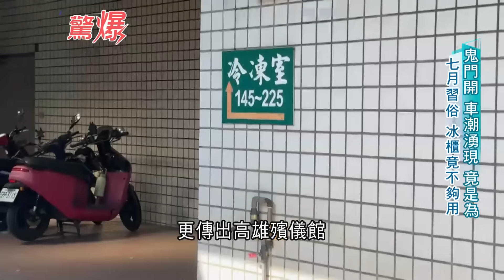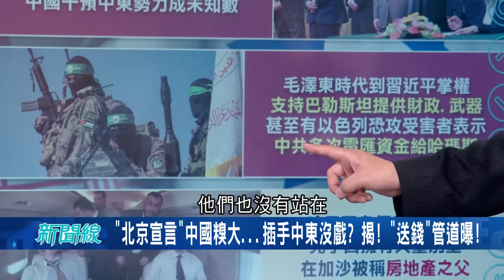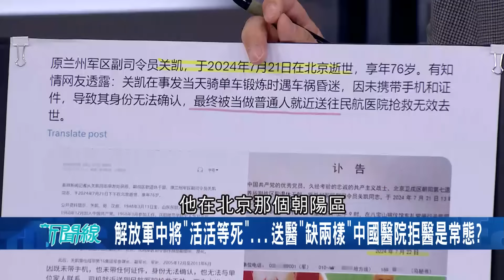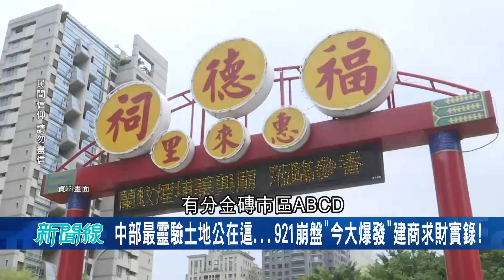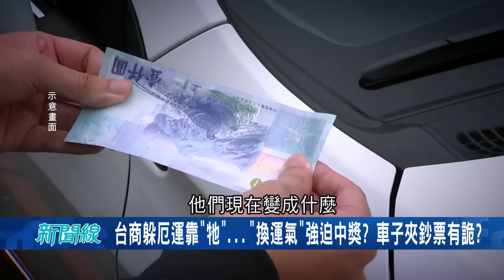【下集】鬼門開前3廟宇接連遭祝融 土地公遇火劫竟毫髮無傷！ 王瑞德揭密碧潭恐怖傳說 白衣女託夢船家「伸冤」？│呂惠敏主持│【驚爆新聞線】20240803│三立新聞台